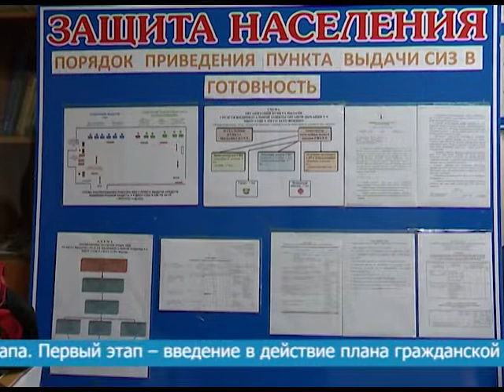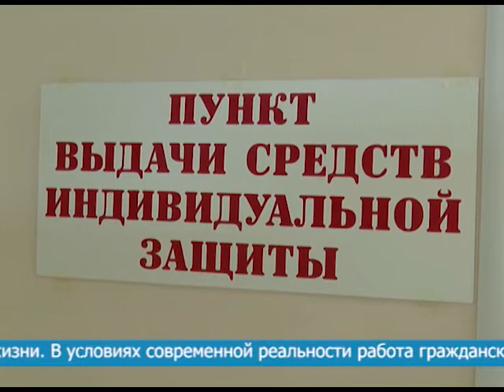ШТАБНАЯ ТРЕНИРОВКА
Муниципальные силы гражданской обороны приняли участие в штабной тренировке. Насколько силы и средства нашего городского округа готовы к действиям по предупреждению и ликвидации крупномасштабных чрезвычайных ситуаций природного и техногенного характера, расскажем в нашем следующем сюжете.